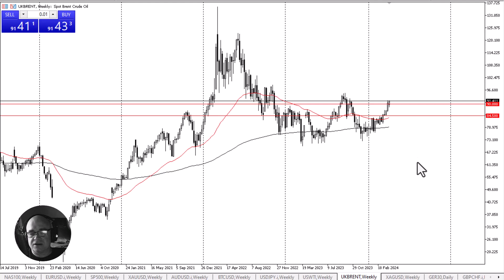Crude Oil Long Term Forecast and Technical Analysis for April 12, 2024, by Chris Lewis for FX Empire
The crude oil markets continue to see a lot of upward pressure as there are a lot of factors out there to send oil higher overall.